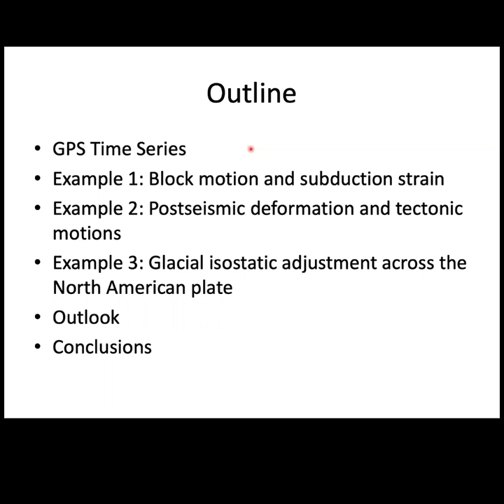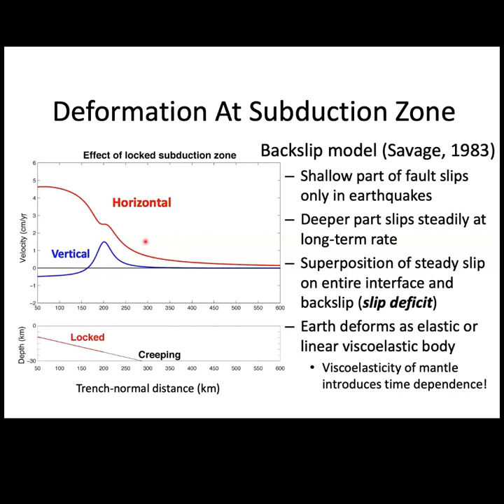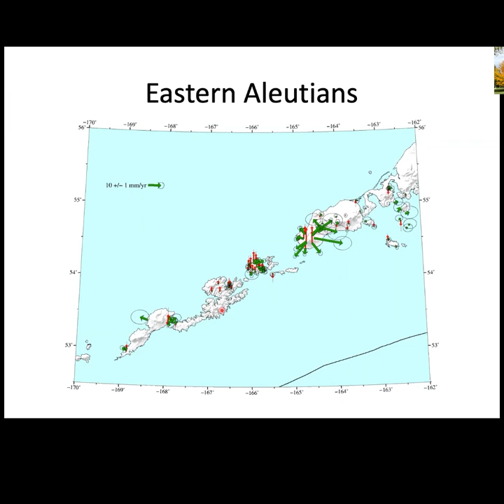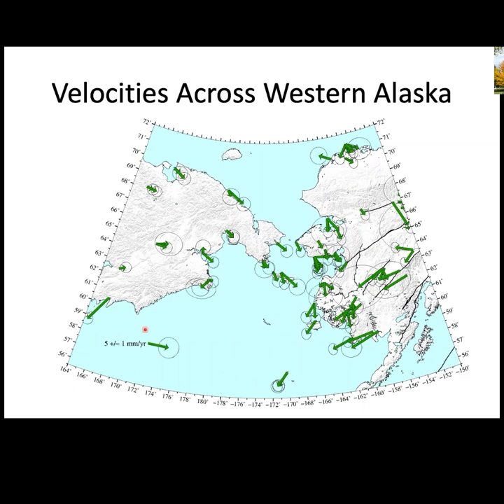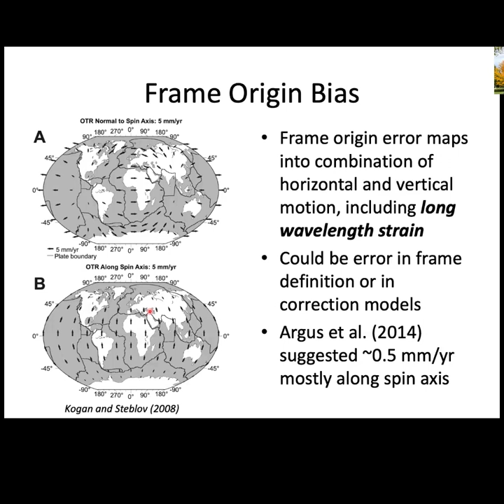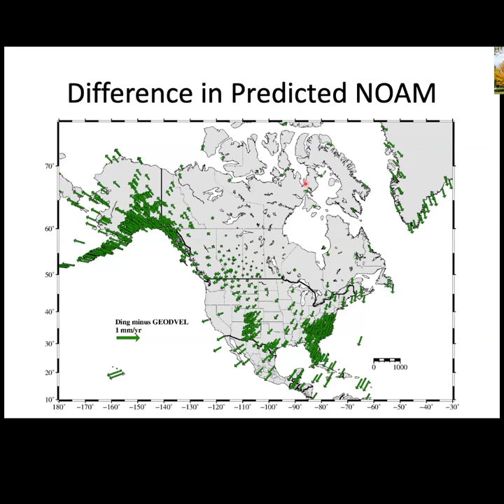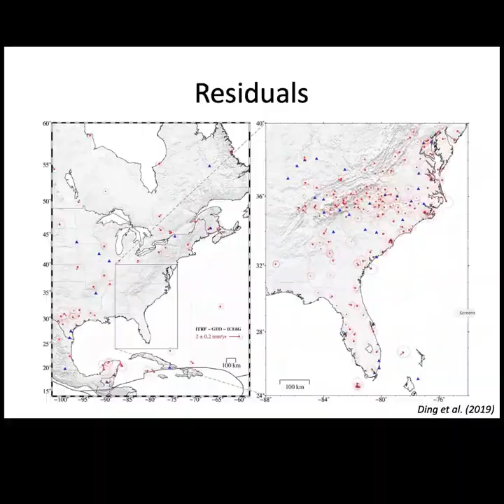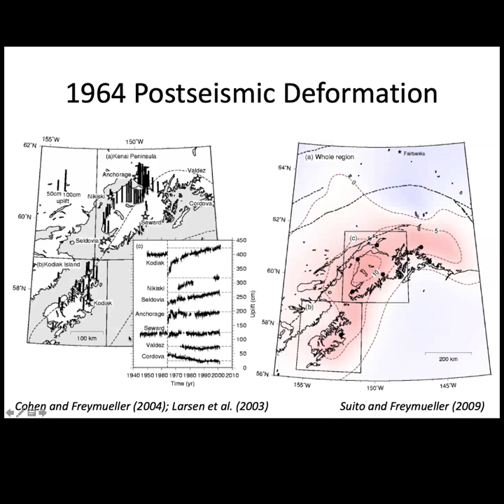IGPP Virtual Seminar Series: Jeff Freymueller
Plate tectonics is driven by forces internal to the solid Earth, and measuring tectonic motions has been a fruitful  focus for geodesy for the last few decades. However, geodetic observations depend not only on long-term tectonic motions, but also on elastic and viscoelastic effects of locked faults and the earthquake cycle. In addition, motions that ultimately result from surface loading (including glacial isostatic adjustment, GIA) also contribute to the measurements, both directly and in subtle indirect ways. As our field moves increasingly to the study of smaller amplitude steady motions and transient, time-dependent fault deformation, identifying these non-tectonic contributions becomes increasingly important. In this talk, I will take a tour around the North American continent to illustrate how these sources of Earth deformation can be separated, and how the continental-scale impact of GIA impacts estimates our estimates of tectonics.